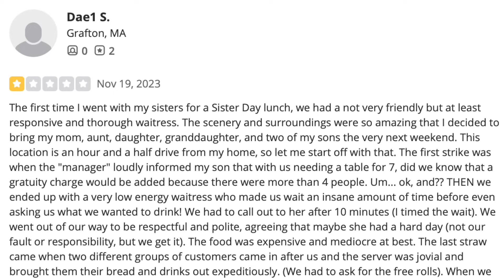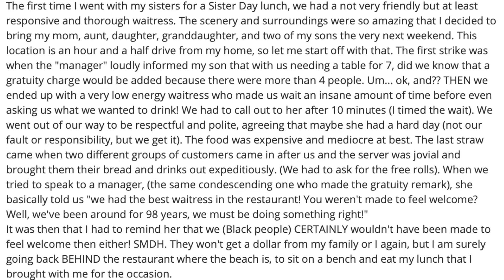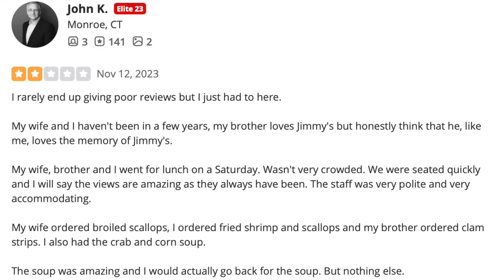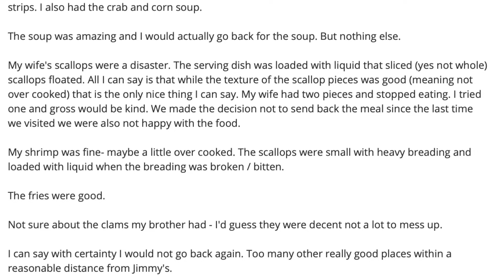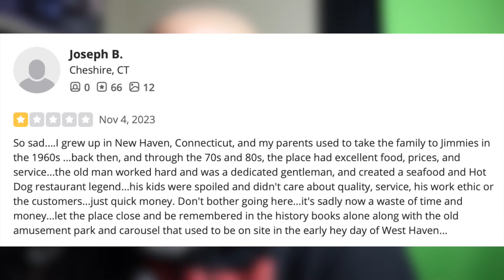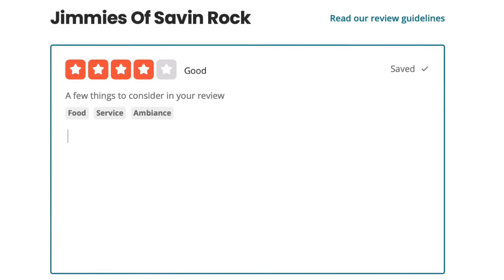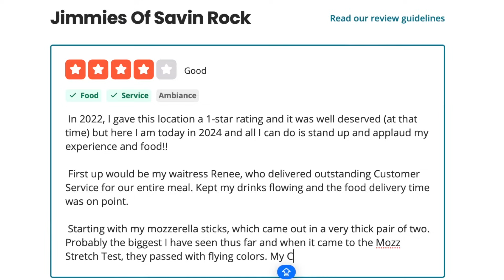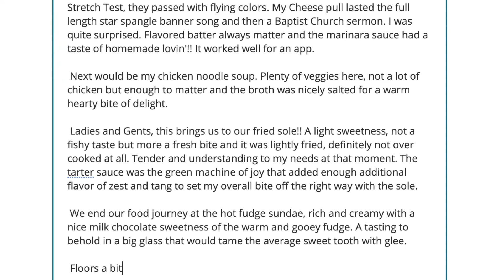Revisiting the WORST Rated SEAFOOD Restaurant In My State!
► I gave them a 1 STAR last time for service and food quality. Let us see if ANYTHING has changed since then!